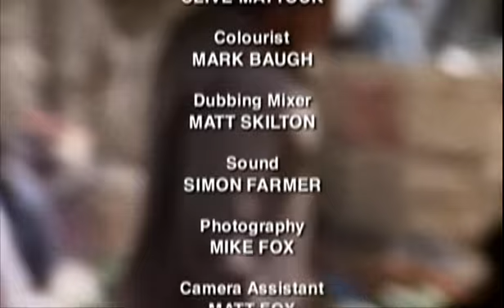The hidden history of Ancient Egypt. Discovery Channel_to_AVI_clip24.avi